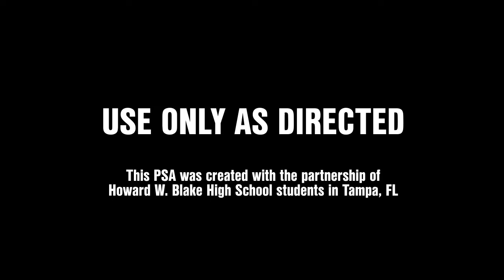Use only as directed | DACCO PSA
A class from Howard W. Blake High School in Tampa was selected as the winner of the DACCO Behavioral Health, Inc.’s PSA contest pointing out the dangers of pain medication and how it can lead to drug abuse.